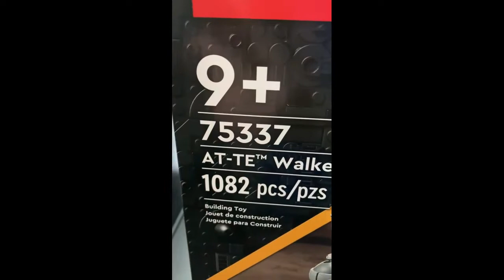AT TE Review Set 75337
Today I'm going to be reviewing the well known and highly wanted Lego Star Wars set 75337 the AT-TE so watch the full video sorry I had no text talking about it but next video I will add that. And also this video was made with Clipchamp.